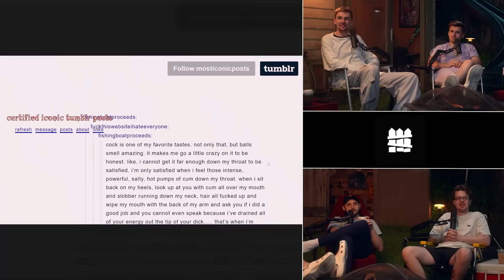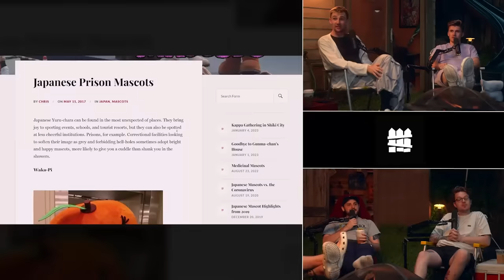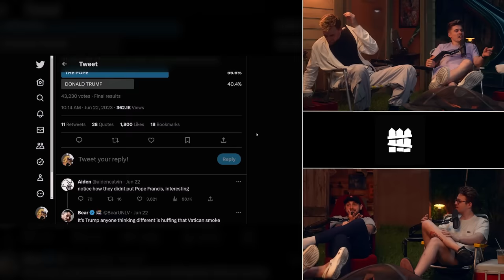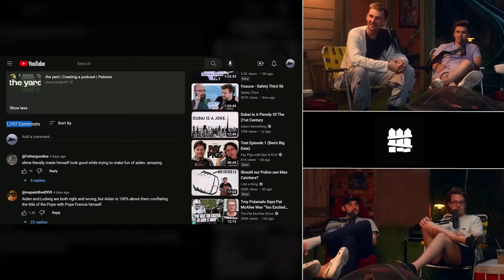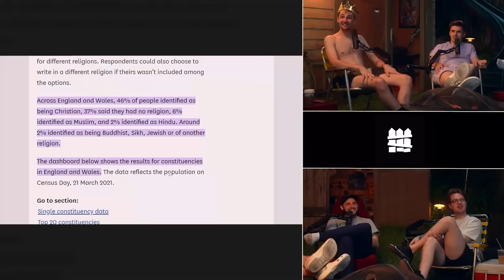I can't believe we actually made this... | The Yard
This week, the boys talk about Vidcon, setting the record straight about the last episode, and how frats help Greece's economy... (Episode 102)

✨bonus content✨

00:00:00 - intro
00:00:55 - aidens outfit
00:01:59 - the office bit
00:04:45 - aiden is funny
00:05:33 - ludwig x crocs
00:06:10 - ninja shoes
00:08:02 - new amouranth product
00:12:15 - ludwigs time at vidcon
00:18:45 - vidcon demographics
00:20:01 - slime was embarrassed to go to a weird al concert
00:22:28 - what yard member would you kill?
00:24:50 - vidcon security
00:26:00 - the yard at vidcon
00:26:56 - MeUndies!
00:29:09 - the yard live
00:30:35 - ugggggggggggghhhhhhh
00:31:16 - make-a-wish
00:34:12 - best, middle, worst parts of vidcon
00:36:15 - japanese prison mascots
00:37:46 - aiden has become fluent
00:38:18 - nick is an LA kid
00:39:37 - nicks trip to NYC
00:41:44 - nick went to a sumo fight
00:47:07 - slime went on a sabbatical to vegas
00:50:18 - NordVPN!
00:52:18 - nick meets jeff wittek
00:53:12 - we now have beef with jeff wittek
00:54:34 - nevermind sorry jeff
01:00:04 - aiden prefers his new friends
01:01:32 - 'uh yeah, whats slime's deal?'
01:02:08 - slime beefs with a physicist on twitter
01:03:47 - pope vs trump poll (rigged poll imo)
01:06:27 - aiden goes for a slide
01:08:49 - the frat rose
01:11:00 - the yard rose
01:13:48 - frats are weird
01:17:00 - how to get into a frat
01:22:25 - the valorant segment
01:23:05 - fat tip
01:23:36 - free lambo
01:24:37 - fraudtok
01:26:24 - aiden buys the gang a present
01:26:49 - naked attraction
01:28:52 - christianity
01:31:33 - outro